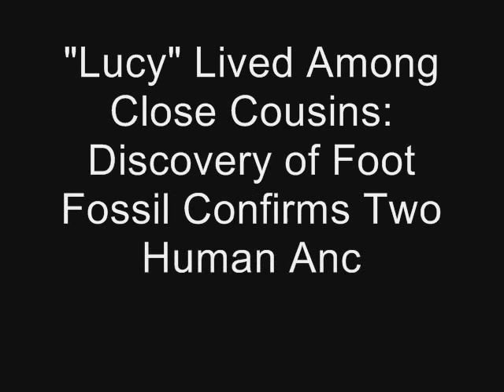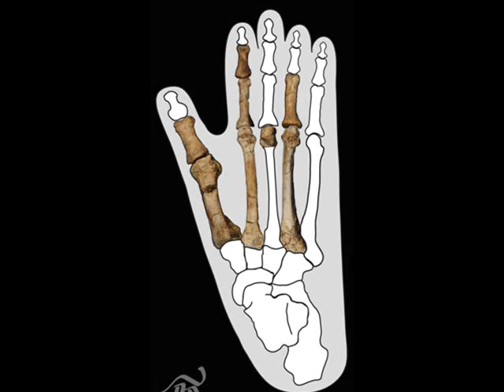"Lucy" Lived Among Close Cousins: Discovery of Foot Fossil Confirms Co-Existed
Captions:
First:Representation of Lucy (Australophitecus)
 Image 1
The first element of the Burtele partial foot, fourth metatarsal, as it was found on the ground in the Woranso-Mille area of the Afar region of Ethiopia.
 Image 2
The fourth metatarsal of the Burtele partial foot right after discovery in Stephanie Melillo's hand.
 Image 3
The Burtele partial foot (BRT-VP-2/73). A laboratory photo after cleaning and preparation. It is shown here in its anatomically articulated form.
 Image 4
Lead author Dr. Yohannes Haile-Selassie, curator of physical anthropology at The Cleveland Museum of Natural History, in the field investigating a fossil fragment.
 Image 5
Lead author Dr. Yohannes Haile-Selassie (second from left) collecting fossil specimens in the field with students.
 Image 6
The sifted dirt is carefully picked using small picking pans and each bone fragment is picked and checked for possible fragments of the partial foot.
 Image 7
Sifting the surface scrape dirt from the immediate vicinity of the partial foot elements.
 Image 8
Crawling at the Burtele foot location. Each bone fragment is picked and checked for possible fragments of the partial foot.
 Image 9
Field participants conducting free survey.
 Image 10
The Burtele partial foot embedded in an outline of a gorilla foot.
 Image 11
Co-author and project geologist Dr. Beverly Saylor of Case Western Reserve University in the field collecting rock samples.
Photo credit: Liz Russell
 Image 12
Lead author Dr. Yohannes Haile-Selassie, curator of physical anthropology at The Cleveland Museum of Natural History, in the field.

© The Cleveland Museum of Natural History
Photo courtesy: Yohannes Haile-Selassie

"New Fossils from Ethiopia Confirm Presence of Second Hominin Species 3.4 Million Years Ago. During "Lucy's" Times". Addis Ababa, Ethiopia: An international team of Ethiopian and American scientists conducting paleontological field research in the Woranso-Mille area of the Afar region of Ethiopia has announced the discovery of a 3.4 million-year-old partial foot. The new specimen did not belong to a member of "Lucy's" species, Australopithecus afarensis, the famous and most-researched early human ancestor. The partial foot was found in an area locally known as Burtele, located in the Mille District of Zone 1 of the Afar Regional State. The discovery and results from the initial analysis of this specimen will be published in the March 29, 2012 issue of the international scientific journal Nature. Lead author and Woranso-Mille project team leader Dr. Yohannes Haile-Selassie, Curator and Head of Physical Anthropology at The Cleveland Museum of Natural History, said, "The Burtele partial foot clearly shows that at 3.4 million years ago, Lucy's species, which walked upright on two legs, was not the only hominin species living in what is now the Afar region of Ethiopia. Her species co-existed with close relatives who were more adept at climbing trees like 'Ardi's' species, Ardipithecus ramidus, which lived 4.4 million years ago." Lucy's species lived from 2.9 million years ago to 3.8 million years ago.Scientists have long argued that there was only one pre-human species between 3 and 4 million years ago. The new Burtele partial foot (BRT-VP-2/73) is the first incontrovertible evidence for the presence of at least two pre-human species with different modes of locomotion contemporaneously living in eastern Africa around 3.4 million years ago. While the first digit (big toe) of the foot in Lucy's species, Australopithecus afarensis, was aligned with the other four digits for human-like bipedal walking, the Burtele foot has an opposable big toe like the earlier Ardipithecus ramidus and was probably a facultative biped when on the ground. Co-author Dr. Bruce Latimer of Case Western Reserve University said, "It is now clear that the adaptation to terrestrial bipedality was not a single, isolated event... Read the full story »

"Lucy" Lived Among Close Cousins: Discovery of Foot Fossil Confirms Two Human Ancestor Species Co-Existed